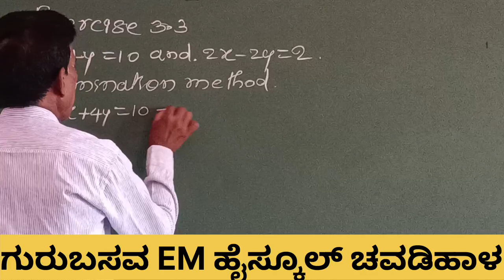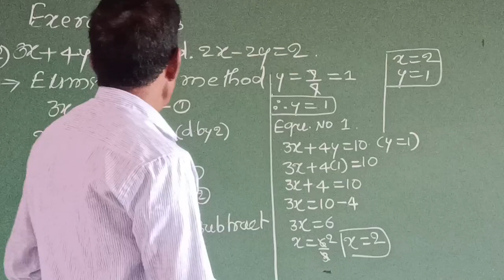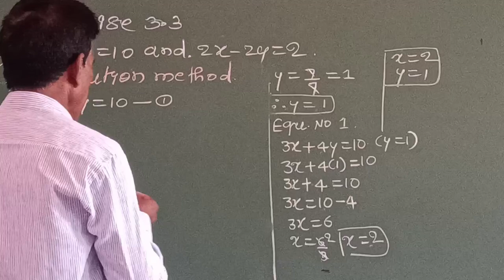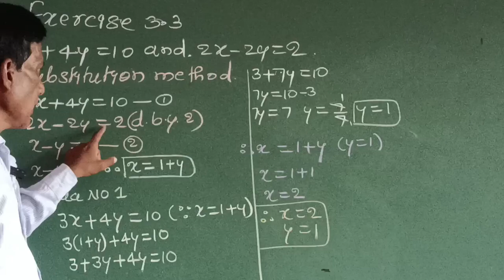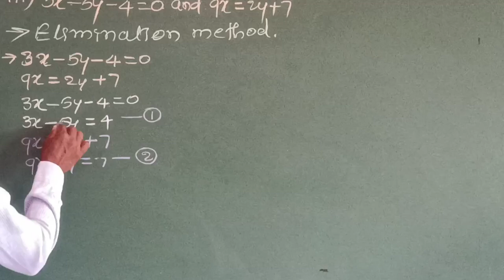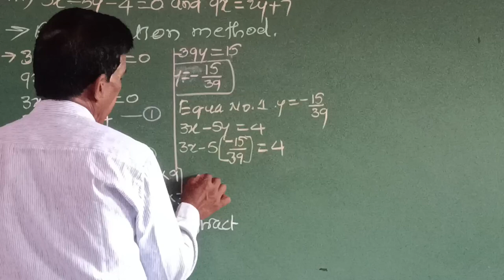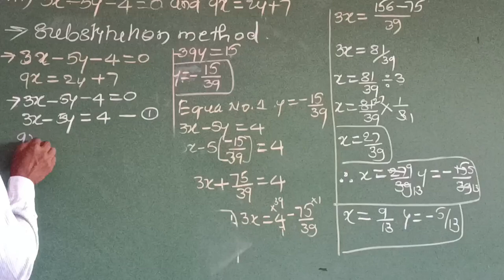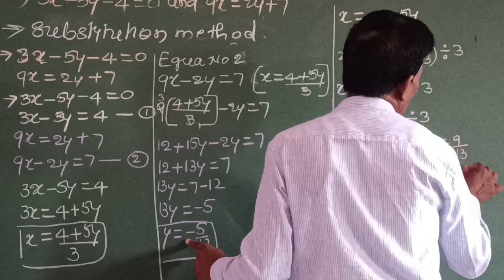10ನೇ ತರಗತಿ ಗಣಿತ ಅದ್ಯಾಯ 3,ಆದೇಶ ಹಾಗೂ ವರ್ಜಿಸುವ ವಿಧಾನ ಕನ್ನಡ ಹಾಗೂ ಇಂಗ್ಲೀಷ್ ಮಾಧ್ಯಮದಲ್ಲಿ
10ನೇ ತರಗತಿ ಗಣಿತ ಅದ್ಯಾಯ 3,ಆದೇಶ ಹಾಗೂ ವರ್ಜಿಸುವ ವಿಧಾನ.ಕನ್ನಡ ಹಾಗೂ ಇಂಗ್ಲೀಷ್ ಮಾಧ್ಯಮದಲ್ಲಿ